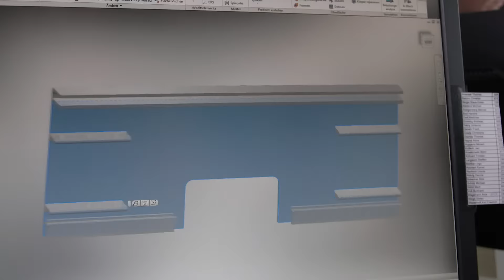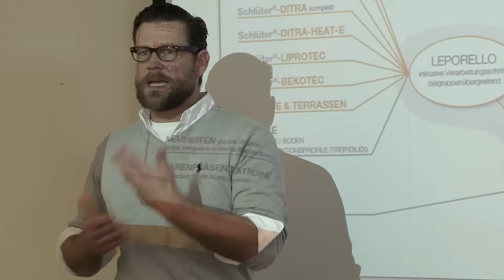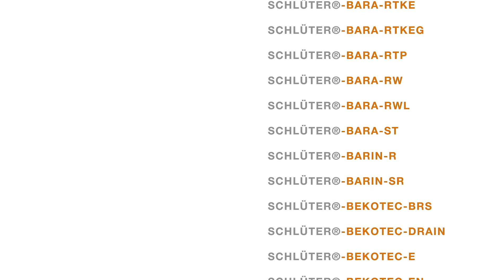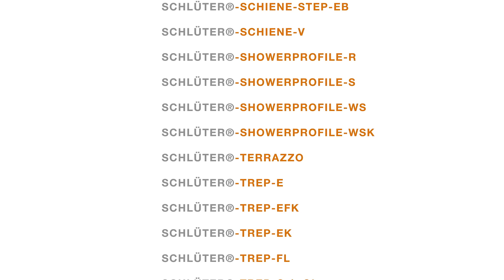Schlüter-Systems: Innovationen mit Profil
Mehr Spaß mit Fliesen – und das bereits seit über 50 Jahren. Mit innovativen Ideen und intelligenten Produkten ist die Schlüter-Systems KG Weltmarktführer für Detail- und Systemlösungen rund um die Verlegung von Fliesen und Natursteinplatten. Dabei setzt das familiengeführte Unternehmen auf nachhaltige Qualität made in Germany und bietet seinen Kunden einen umfassenden und praxisorientierten Service – getreu des Firmenmottos „aus der Praxis für die Praxis“.

PS: Dieser Film wurde im November 2017 mit dem Architects‘ Darling® Award in Bronze ausgezeichnet.